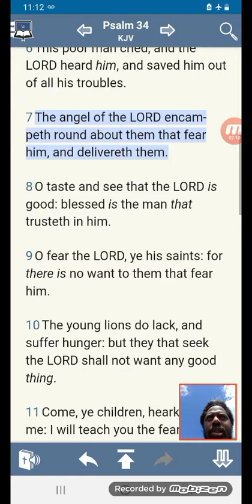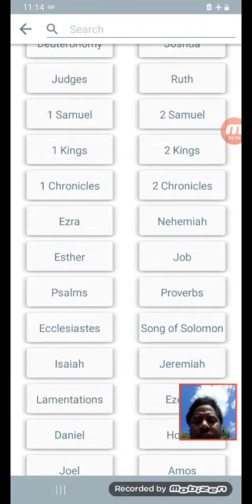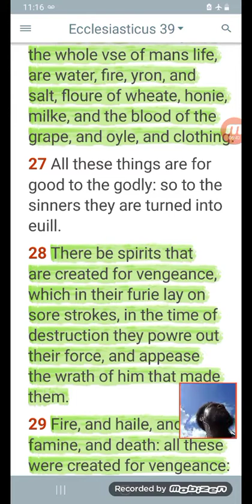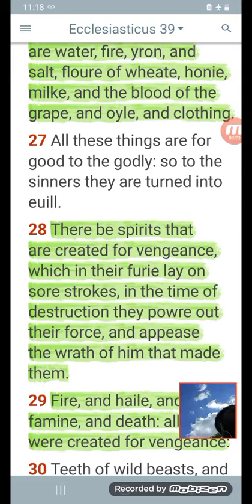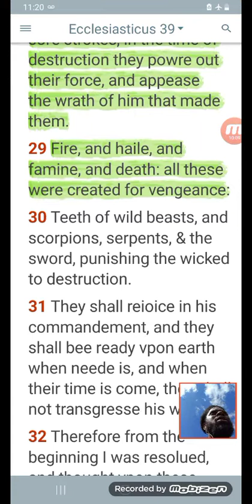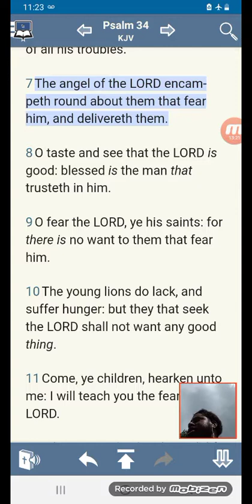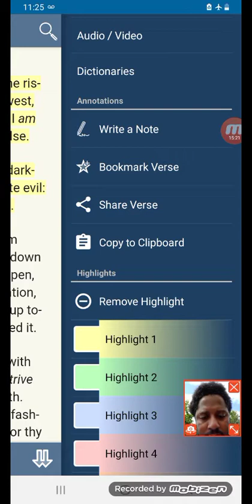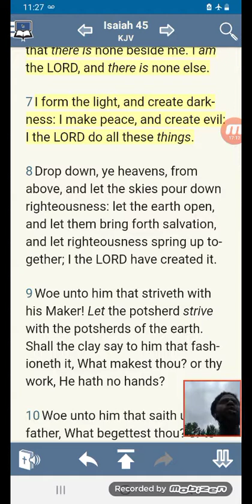GMS WALK & TALK (7/30/2022)